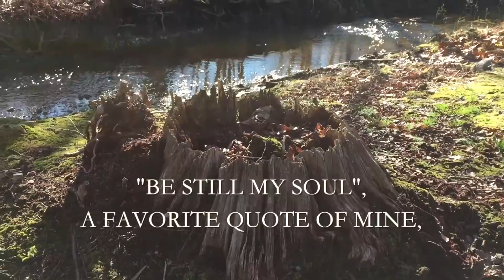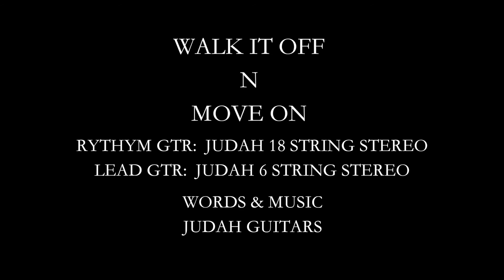ORIGINAL SONG "WALK IT OFF N MOVE ON" JUDAH GUITARS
18 String Judah Stereo guitar used for rhythm track and Judah 6 String Stereo used on the lead guitar...